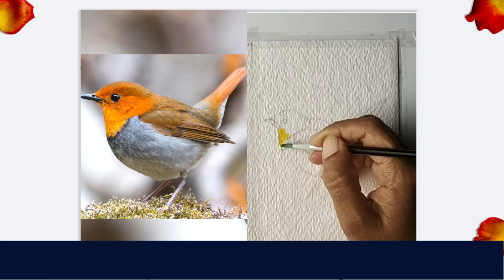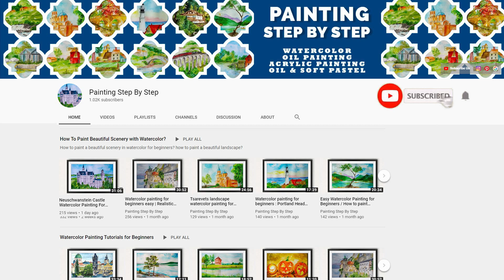HOW TO PAINT A ROBIN BIRD SCENERY DRAWING WITH WATERCOLOR BIRDS PAINTING FOR BEGINNERS TUTORIAL EASY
How to draw a robin bird drawing? Japanese robin painting. Watercolor painting for beginners. Birds drawing step by step easy. How to draw a realistic Robin. Here's another bird drawing / painting tutorial video. Showing how to draw a realistic robin (Japanese robin) standing on a branch. How to draw realistic birds? 3D illustration of a Robin Bird.